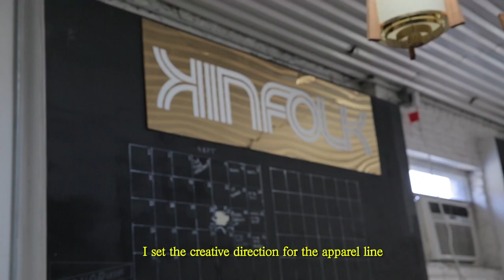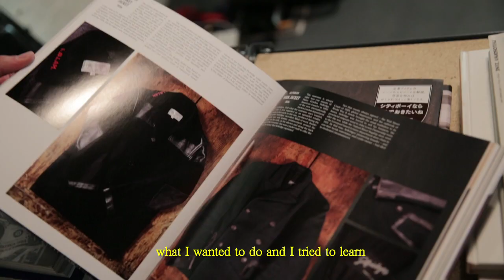Jey Perie, "This is Kinfolk"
Kinfolk Store curator and visionary of the Kinfolk 94 Wythe line, Jey Perie.

Directed by Maia Stern
Produced by Felipe Delerme